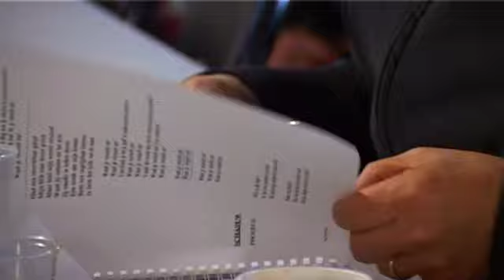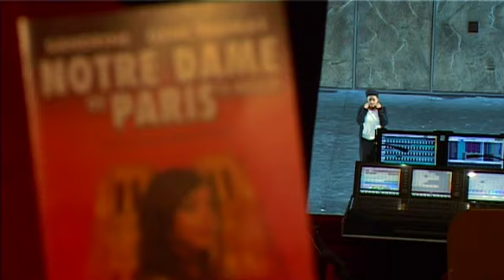Vlaamse Notre Dame de Paris - Riccardo Cocciante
De beroemde componist Riccardo Cocciante schreef de muziek van Notre Dame de Paris. Ook in Vlaanderen begeleidt hij de artiesten.